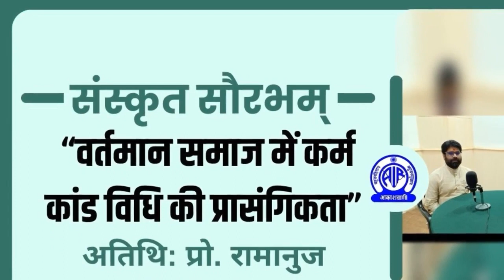Sanskrit Vaarta II वर्तमान समाज में कर्म कांड विधि की प्रासंगिकता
संस्कृत सौरभम भेंटवार्ता: वर्तमान समाज में कर्म कांड विधि की प्रासंगिकता
अतिथि: प्रो. रामानुज उपाध्याय
 भेंटकर्ता: डॉ. रविंद्र कुमार पांडा
प्रसारण: 16 नवम्बर 2023, प्रातः 9:15 बजे